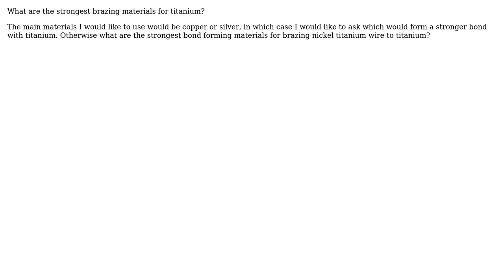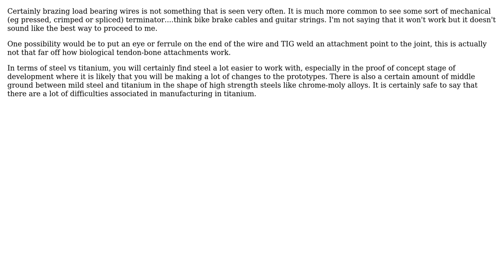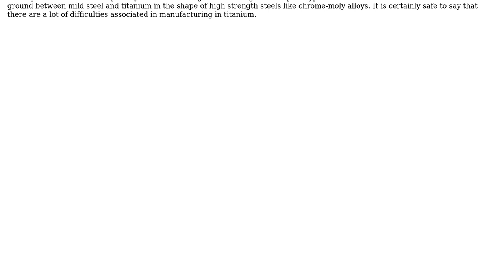Engineering: Strongest brazing materials for titanium?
With thanks & praise to God, and with thanks to the many people who have made this project possible! | Content (except music & images) licensed under CC BY-SA | Music | Images & others | With thanks to user Tom user Rodrigo de Azevedo user Chris Johns and the Stack Exchange Network Trademarks are property of their respective owners. You are responsible for your own actions.